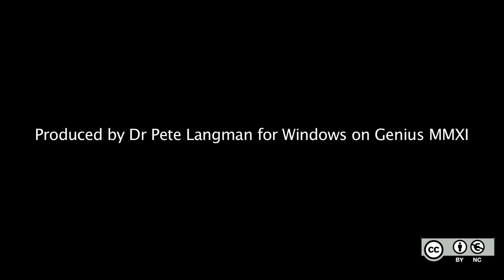26 How does Newton engage with the history of mathematics?